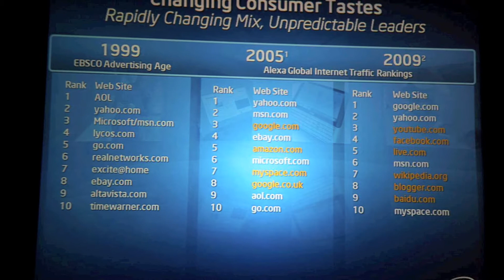Intel Ultra Mobility Event Digest 1 - Computex TAIPEI 2009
Computex TAIPEI 2009で行われた、インテルのUltra Mobility Eventのダイジェスト。
Anand Chandrasekherによるプレゼン前編。Janet Hsieh氏なども登場。